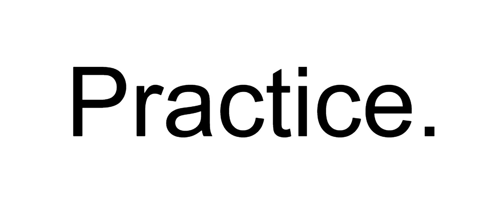"Lively" clarinet solo